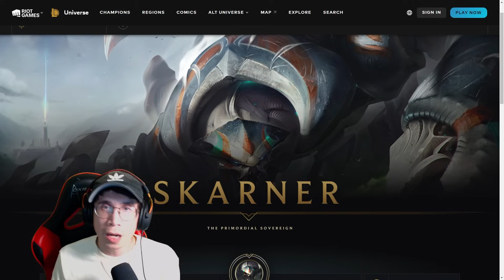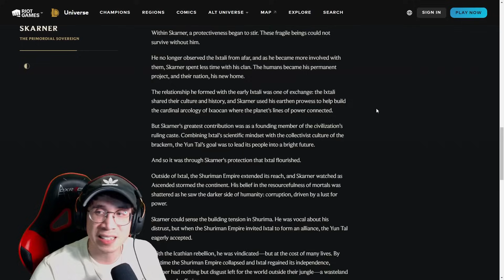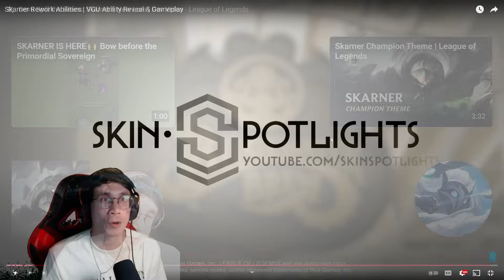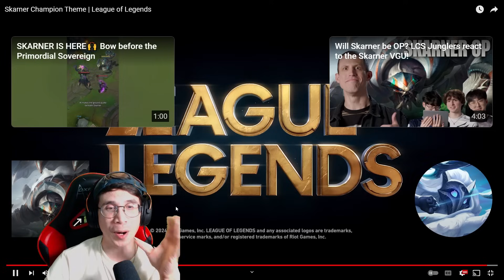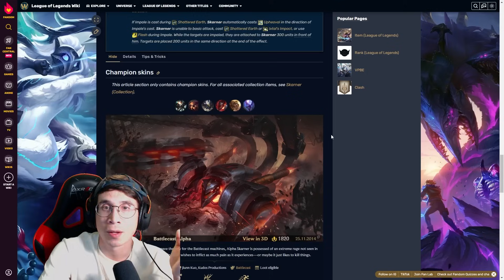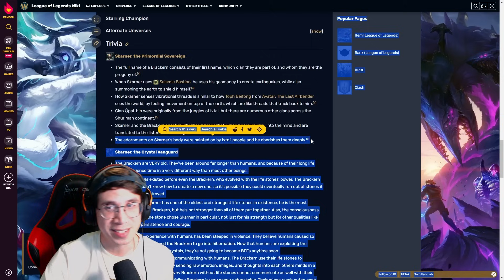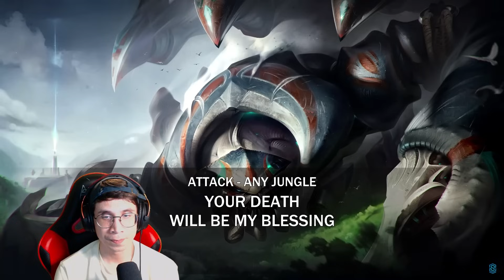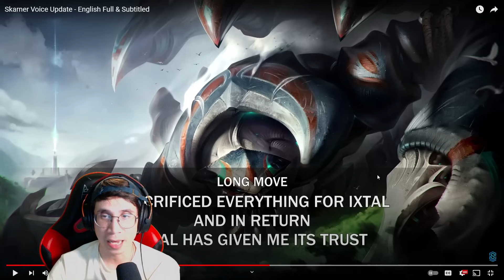Arcane fan reacts to SKARNER (Voicelines, Skins, & Lore) | League of Legends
Thanks for checking out my reaction to the reworked Skarner. I'm super curious to know your thoughts on all of the changes in the comments. :) Loved his scary voice lines.

Chapters:
0:00 Intro
0:48 Biography
8:08 Devs Spill the Beans: Skarner's New Lore
12:30 Gameplay Abilities
19:31 Champion Theme
24:25 Skins
30:14 Fandom Wiki
33:29 Special Interactions
45:08 More Voice Lines
50:30 Discussion